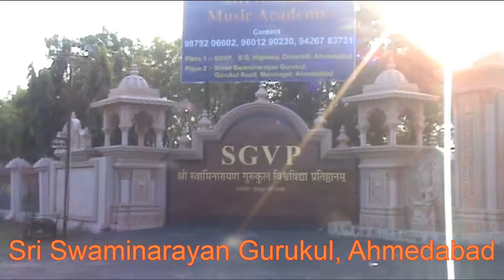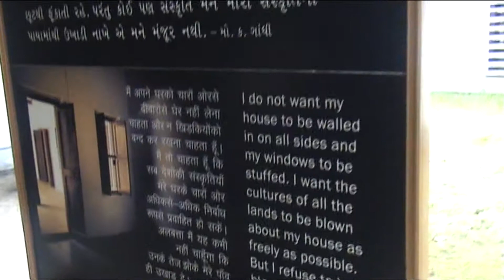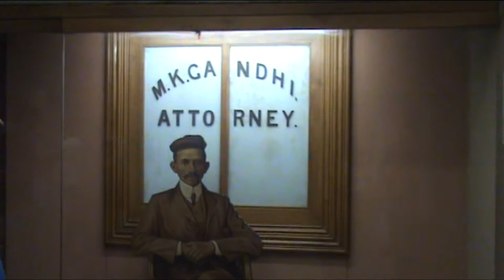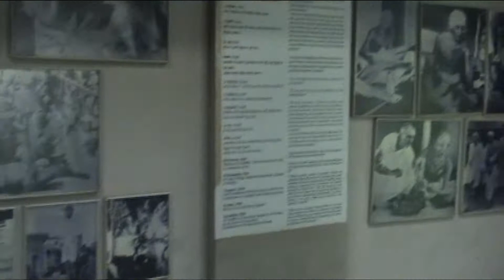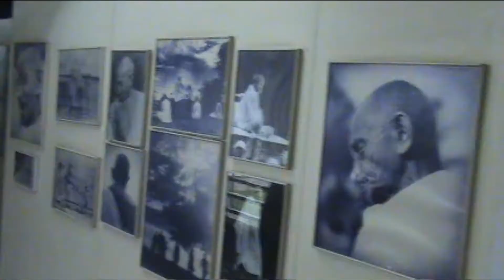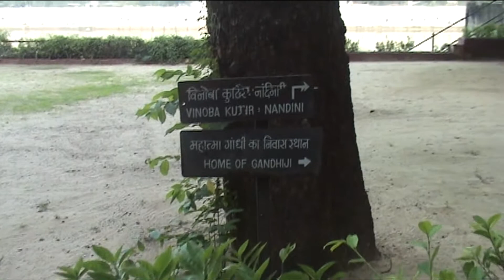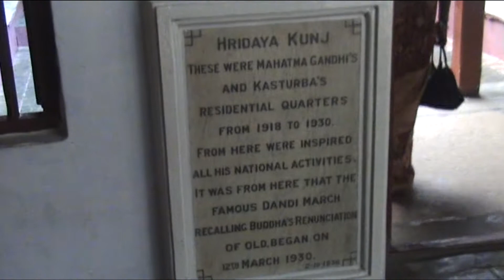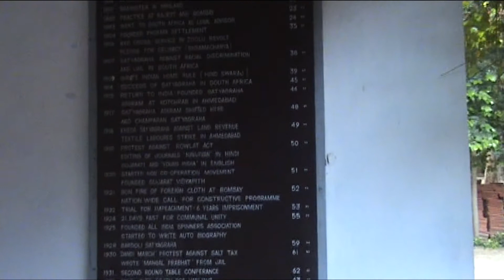Sethukarnan Gujarat Tour Dwarka & Ahmedabad 13Oct'13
The Dwarakadhish temple, situated at Dwarka in Gujarat, is dedicated to Lord Krishna. The 5-storied main shrine, supported by 72 pillars, is believed to be 2,500 years old. A huge flag is hoisted in the temple tower five times every day. There are two gate-ways to the temple, the pilgrims enter through the Swarga Dwar  and exit through the Moksha Dwar. From the temple one can view the confluence of River Gomati flowing into the sea.
The temple is part of the Char Dham pilgrimage after Adi Shankaracharya, the VIII century saint, visited the shrine. A memorial within the temple is dedicated to his visit. It is one of the 108 Divya Desams of Lord Vishnu, glorified in the Divya Prabandham. Dwarka is mentioned in Mahabharata, Harivansha, Bhagavata Purana, Skanda Purana and Vishnu Purana. Dwarka was a planned city, on the banks of Gomati River. The city also had a good  harbour. Recent excavations revealed the existence of well-planned cities on the shores of the river Gomati.

Sabarmati Ashram is located on the banks of the River Sabarmati. This was one of the residences of Mahatma Gandhi, who lived there for about12 years, with his wife Kasturba Gandhi. Gandhi led the Dandi march for Salt Satyagraha from here on March 12, 1930. As this march had a great influence on the Indian independence movement, the Indian government has established the ashram as a national monument and was inaugurated by, the then Prime Minister of India, Jawaharlal Nehru, on 10 May 1963.

The ashram now has a museum and other buildings: Nandini, an old ashram guest house where visitors from India and abroad were accommodated. Vinoba Kutir, the cottage where Acharya Vinoba Bhave stayed. Upasana Mandir, an open-air prayer ground, is situated between Hridaya Kunj and Magan Nivas. Magan Niwas, which used to be the home of the ashram manager, Maganlal Gandhi, a nephew of Gandhi, whom he called the soul of the ashram.